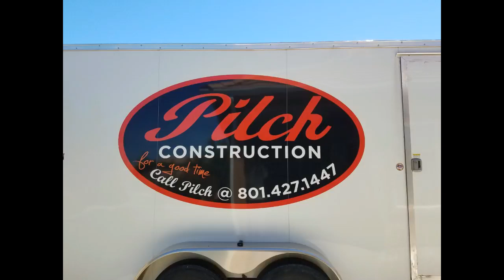Excavating and Land Clearing For a New Shop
We had a great time cleaning this place up, knocking over some trees and moving a ton of dirt Its never easy Excavating and land clearing but  we love getting it done